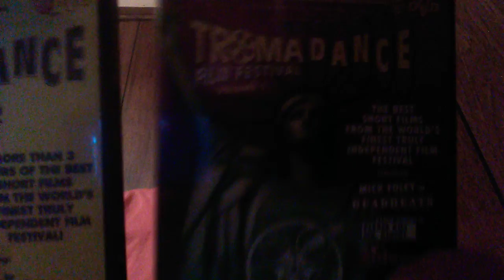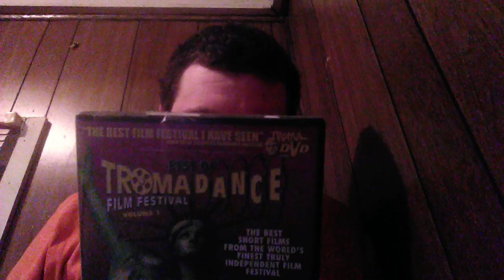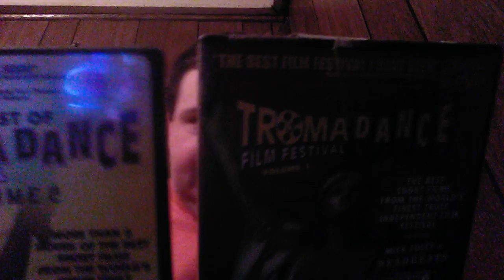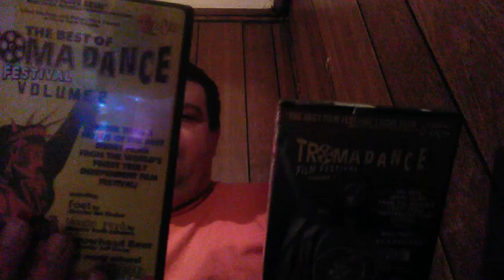TromaDance Volumes 1 & 2